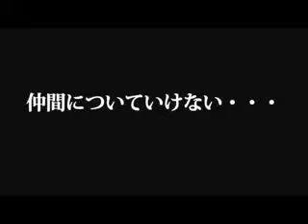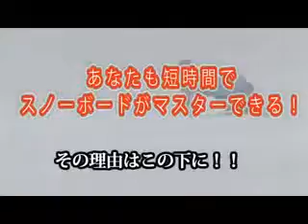秘密の練習法！初めて雪山に行く人でも運動神経がよくない人でも大丈夫！短期間で上達する方法！スノーボード上達革命DVD動画講座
ちょっとでも、斜面がきつくなるとターンができない
緩斜面を滑っていると、突然エッジが引っかかって転んでしまう
逆エッジが怖くて思いっきり滑れない
自己流で滑っているせいか、時間が経つと足の特定の部分が痛む
スピードを出すと普段の滑りができない
等々…悩みや疑問は様々なものがあります。

しかし、実は、このような悩みや疑問は、
全てこのトレーニングプログラムで解決することができるんですね。

ここから、とても重要なことをお話しします。慎重に読んでください。

このプログラムでは上級者、全てに共通している

『体の使い方 』
『体重移動の仕方 』
『 ターンの仕方 』
『 エッジのかけ方 』
『 力を入れるタイミング 』

など、これ以外にもスノーボード上達に必要な全てを、このプログラムで強化＆改善します。

これは『才能』や『センス』と全く関係ありません。

私がこれまで26年間以上、現場で色々な関わり、肉体改造と動き上達の指導をしてきた経験から、
『これからスノーボードを始める人から中級者』まで、実践すれば、
結果が出る内容にしています。

また、場所や多くの時間が必要な練習法ではないので、自宅で1人でも実践することができます。

むしろ、雪山に行く前にも出来るようなメニューを組んでいるので、
安心して取り組んでください。

「とても辛いトレーニングじゃないんですか？」
「特殊な環境が必要なのでは？」
「ある程度できる人でないと無理だろう」

ご安心ください。とても簡単で、一人でできます。
決して『無謀な辛いトレーニング』ではありません。

実は、大きく分けて、スノーボーダーとしての効果的なトレーニングは、たった3つのことを意識しながらトレーニングするだけなんですよ。
たった3つ。すごく簡単だと思いませんか？

簡単にターンができる
逆エッジしなくなる
速く安全に滑れる

を手に入れるためには、この3つを意識してトレーニングすることが大前提になります。

「本当に、誰でも上達するんでしょうか…？」

ほとんどの方は少なからずともそのような心配をされていますが、
私が指導した方々の多くは上達しています。

その実績が買われ、数々のインストラクター経験や書籍の発行までを行うに至っています。

このプログラムは
『短期間でスノーボードが上手くなる』 だけではなく
『スノーボーダーとしての理想的な体』 も手に入れることができます。

あなたが、

●スノーボードが上手くなりたい
●いつでも簡単にターンしたい
●逆エッジを解消したい
●正しい練習法を知りたい

と考えているなら、このプログラムは、あなたにとって、とても重要なものになります。

正直に告白しますと…
私は、当初はなかなか上達せずにスポーツはセンスが重要だと思っていました。

私はスキーから始めてスノーボードに転向したのですが
、 やはり良い指導者に効果的な指導法を教えてもらうのと、もらわないのでは、
大きく上達に差があると感じるようになりました。

実際に初心者の方を見ても、上達の速度は格段に違います。

私が指導した人の中には、全くの未経験者の方も多く含まれています。

しかし、最短で3時間の練習でターンから、カービングまでマスターするくらい、
スノーボードは実は技術的には単純なものなのです。

上達するか、しないかの違いは、効率的な練習法を知るか知らないかの違いだけなのです。

自分自身のそういった経験から、指導することに興味をもち、 今や独自の理論を体系立てて教えるインストラクターまでできるようになりました。

実は、このホームページをオープンさせた理由は、それはとても単純な理由なんです。

現在、指導を受けたくても受けることが出来ない方や、指導者がいても個人を見てもらえない方が多く、無理な体勢での滑りによって、 ケガをしたり、体を壊す（ダメージが蓄積されて治りにくい）といった初心者がとても多いんです。